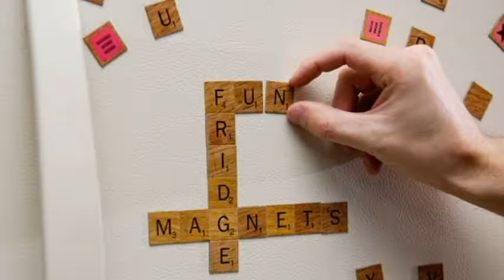How Do Magnets Affect a Watch?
Do you have a question about a watch too?

Watch Talk Question of the Day | How Do Magnets Affect a Watch?

Today we answer the question "how do magnets affect a watch?"